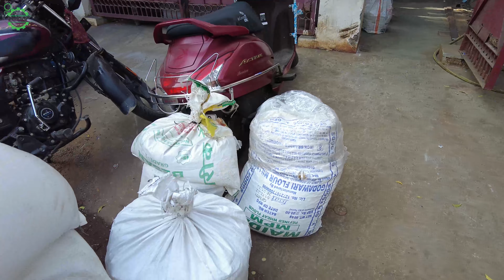आपके सपनों को साकार करने का सुनहरा अवसर | इतना सस्ता और अच्छा कहीं नहीं मिलेगा | Fryums Plant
1- Kurkure Making Machine
2- Puff Making Machine
3- Namkeen Macking Machine
4- All Types Pouch Pckaging Machines
5- Roaster Machine
6- Frayer Machine
7- Material Mixure Machine
8- Flavouring Drum
9- Malli Machine
10- Masala Packing Machine